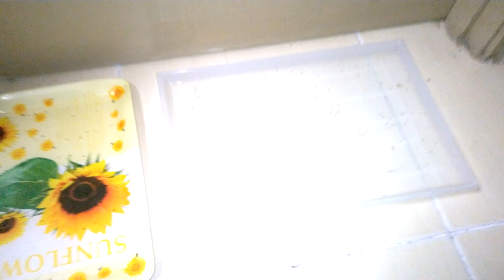Simple fleas trap in 4K (lumia 1520 denim)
That room behind the door is heavily infested. So I just leave a tray of soap water in-front of it over night.. Gives me chills and goose bumps..

Still not enough to get rid of them though. I called pest control to settle it.